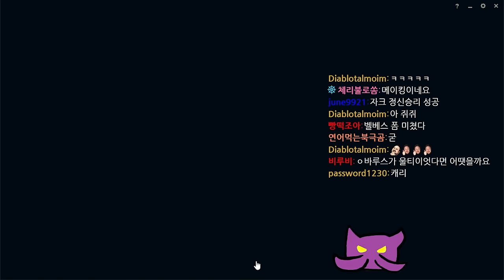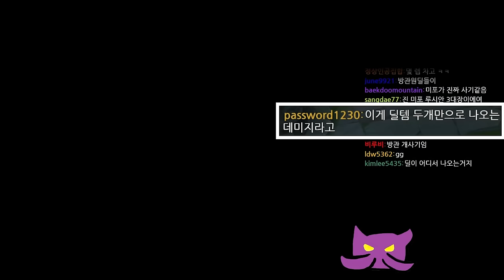카사딘 상대로 2AP? "너흰 손해 좀 보자"